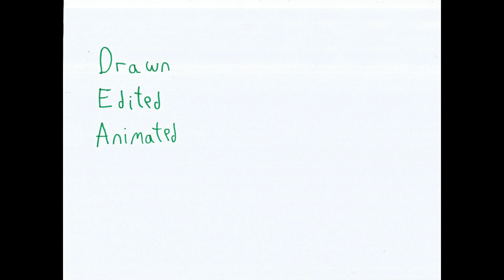A Tale of 9 Colours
This was supposed to be an experiment more than anything else, because I have wanted to animate something for ages, and I wanted to see what it would be like it. Watching this, it doesn't feel like the 6 hours I spent on it, but never mind. I hope you enjoy it, and look out for more/better animations in the future.

Note: All hand drawn and scanned in by me.